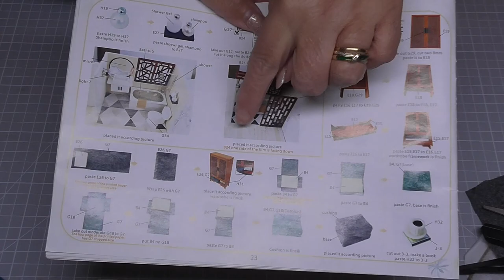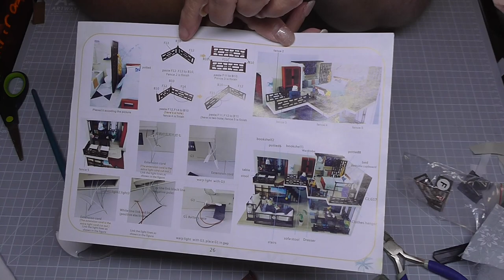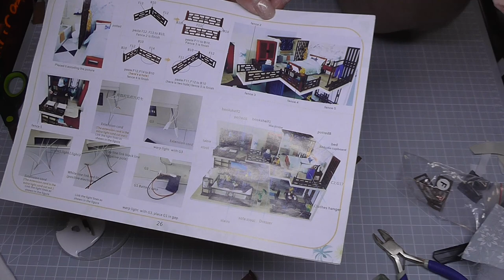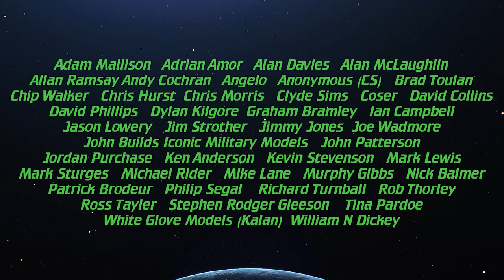Mrs World of Wayne's Cutebee Miniature Dollshouse - Part 9